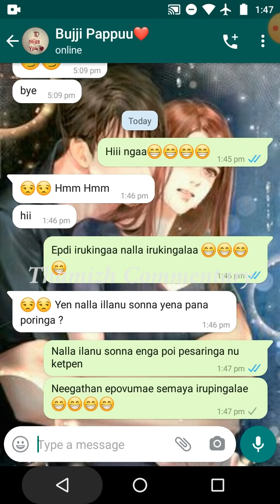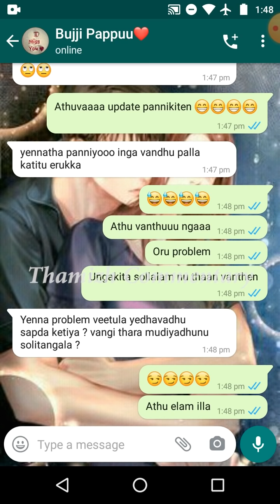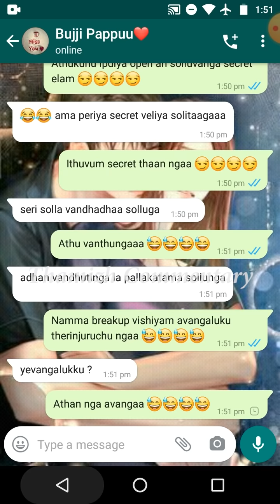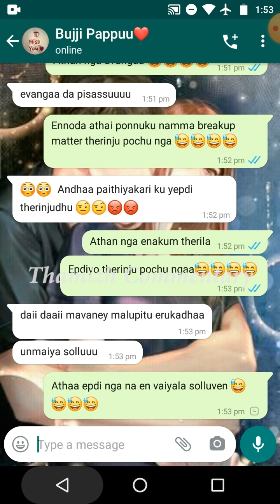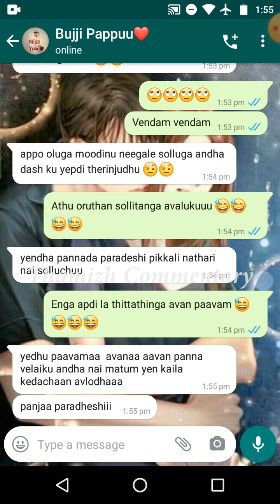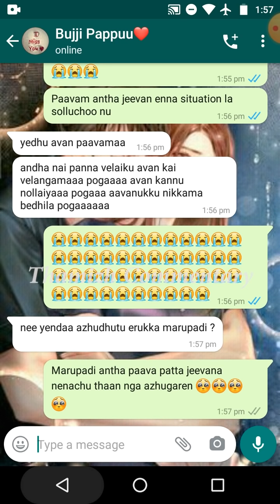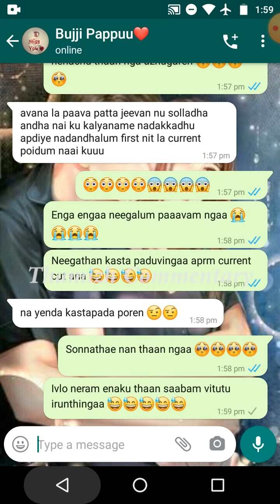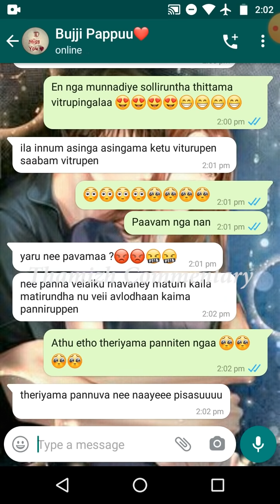Senior Boyfriend's Murai Ponnu Came Back After Breakup|| Girlfriend Angry & Posssessive Chat